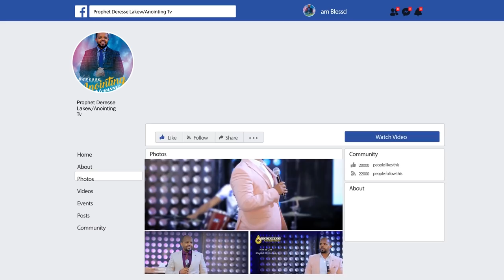ሰውየውን ምን አስለቀሰው?...BY MAN OF GOD PROPHET DERESSE LAKEW